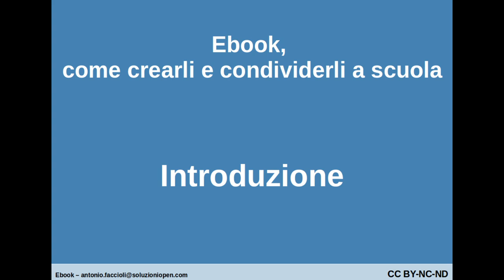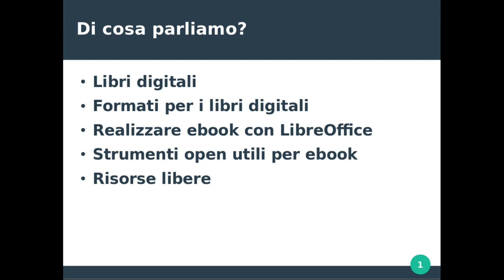01 Ebook - introduzione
Video introduttivo al tutorial per la creazione e condivisione degli ebook a scuola